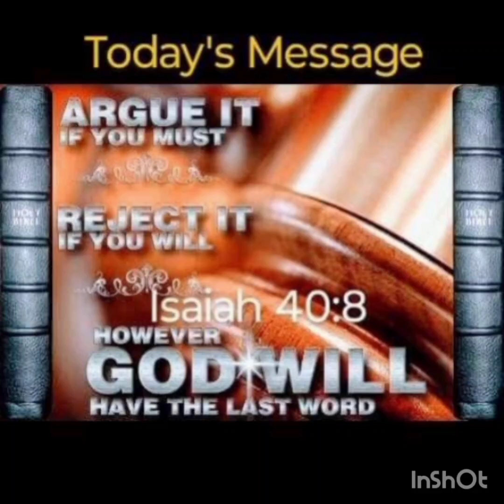2 Thessalonians 3:10-13 / My Job $21 Hour Still Not Enough For Survival Everyone Homeless & More...🤔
2 Thessalonians 3:10-13 New King James Version (NKJV)
For even when we were with you, we commanded you this: If anyone will not work, neither shall he eat. For we hear that there are some who walk among you in a disorderly manner, not working at all, but are busybodies.

"The Reality Never Ending Story" 😴 🔺️👁🔺️
No one or nothing can't conceptualize something which is nothing. When you find the Absolute truth you will find your HigherCellf you will realize the world around you don't truly exist life have no true meaning or no purpose to you find purpose in the nothingness which is the darkness then you will find the light but darkness was light the whole time. It's no beginning Its No End Nothing Came Before The Universe. The Universe and the planets in space and out of space come from nothing but for some crazy reason Every human On this planet Earth 🌏 trying to be something which they are not because they apart of the universe ✨️ and the universe ✨️ come from nothing the Universe, the animals and nature is not trying to be something but humans forgot they were apart of nature still trying to be something smh 🤣🤣🤣 AtumIsraelite AtumRealmGod1 Shalom Yahawah Yahawashi Elohim Sovereignty Immunity Israelites Egyptian SelfSufficient 🕎 🔯 ⚜️